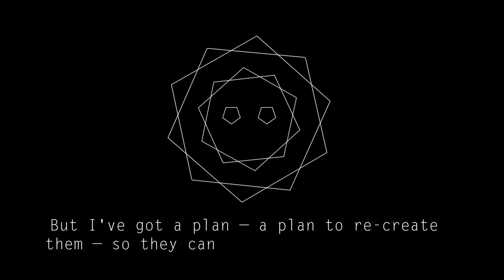Announcement Alone with you PlayStation PAX Prime PS2 PS3 PS4, PS Vita